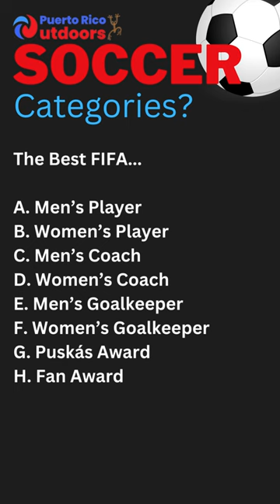⚽The Best FIFA Awards 2022! 🏆 You can Vote NOW!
🔥🏆The Best FIFA Football Awards 2022: Your Vote Matters!🗳️🏅 Nominees for Best Men's/Women's Player, Coach, Goalkeeper, Puskás Award & Fan Award Revealed. Click Now to Cast Your Vote! 🗳️🏆🔥

Categories for "The Best FIFA..."

A. Men’s Player
B. Women’s Player
C. Men’s Coach
D. Women’s Coach
E. Men’s Goalkeeper
F. Women’s Goalkeeper
G. Puskás Award
H. Fan Award

A. Men’s Player
Julian Alvarez
Jude Bellingham
Karim Benzema
Kevin de Bruyne
Erling Haaland
Achraf Hakimi
Robert Lewandowski
Sadio Mane
Kylian Mbappe
Lionel Messi
Luka Modric
Neymar Jr.
Mohamed Salah
Vinicius Junior

B. Women’s Player
Aitana Bonmatí
Debinha
Jessie Fleming
Ada Hegerberg
Sam Kerr
Beth Mead
Vivianne Miedema
Alex Morgan
Lena Oberdorf
Alexandra Popp
Alexia Putellas
Wendie Renard
Keira Walsh
Leah Williamson

C. Men’s Coach
Carlo Ancelotti
Didier Deschamps
Pep Guardiola
Walid Regragui
Lionel Scaloni

D. Women’s Coach
Sonia Bompastor
Emma Hayes
Bev Priestman
Pia Sundhage
Martina Voss-Tecklenburg
Sarina Wiegman

E. Men’s Goalkeeper
Álisson Becker
Yassine Bounou
Thibaut Courtois
Ederson
Emiliano Martínez

F. Women’s Goalkeeper
Christiane Endler
Ann-Katrin Berger
Mary Earps
Merle Frohms
Alyssa Naeher
Sandra Paños García-Villamil

G. Puskás Award
Mario Balotelli
Amandine Henry
Théo Hernández
Alou Kuol
Kylian Mbappé
Francisco González Metilli
Marcin Oleksy
Salma Paralluelo
Richarlison
Alessia Russo
Dimitri Payet

H. Fan Award
Saudi Arabia - Abdullah Al Salmi
He walked across the desert in Saudi Arabia for 55 days to reach Qatar to support his national team at the FIFA World Cup 2022.

Argentina fans
Travelled to Qatar in impressive numbers to provide incredible support for their team's ultimately victorious World Cup campaign.

Japan fans
Earned worldwide admiration for staying behind after World Cup matches to help clean the stadiums.